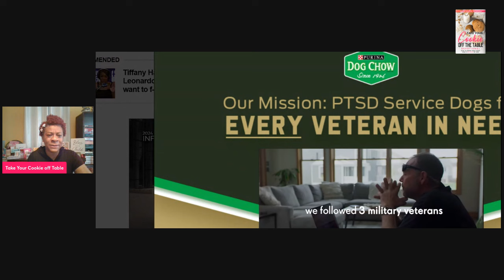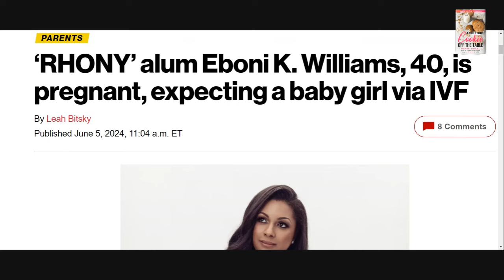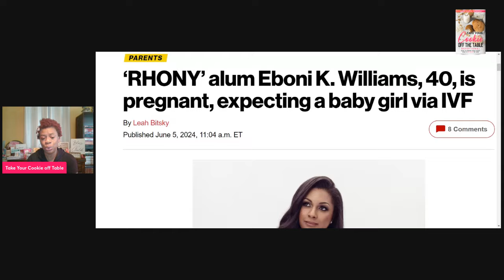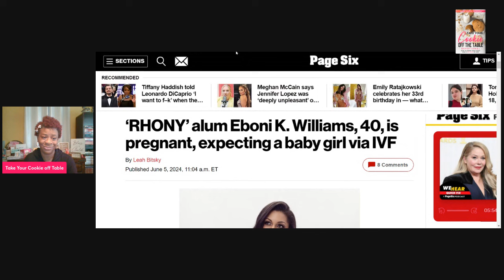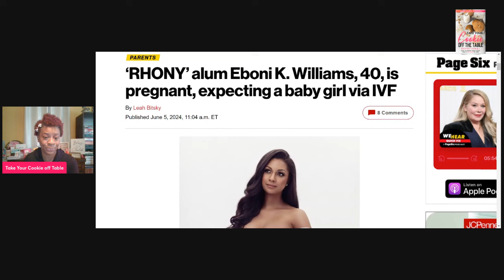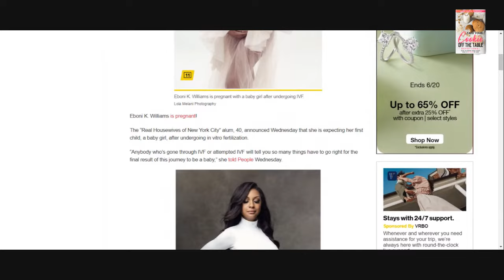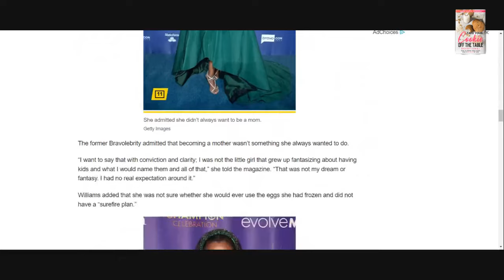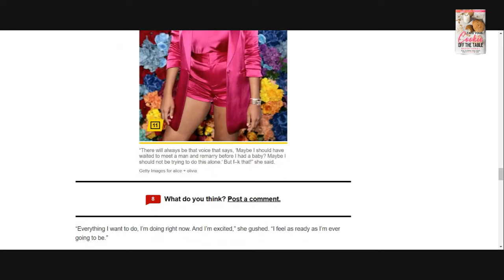Eboni K Williams Is Pregnant & BLACK MEN Are Upset, Eboni K Williams Bus Driver! Janice Hylton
How do you feel about Eboni K Williams Pregnant?

1. 23 Types of Guys You Might Meet @

2. The Naked Wife @

3. 10 Years a Girlfriend @

4. Moments of Gratitude @

5. In Christ I Am @

6. How to NOT Give Boyfriends, Husband Benefits @

7. Word of Wisdom Journal @